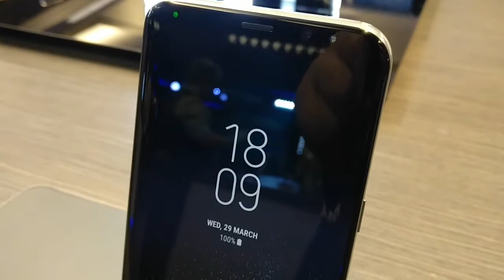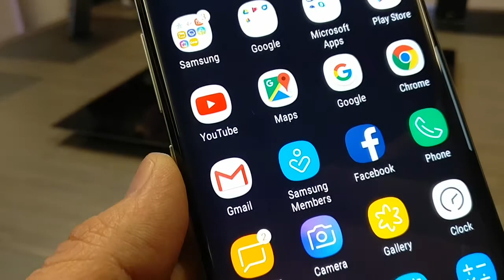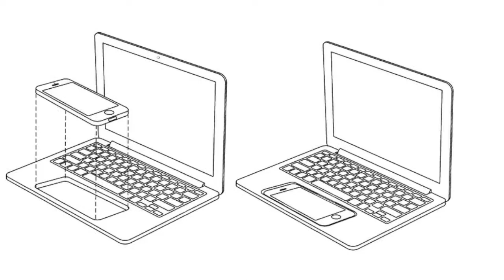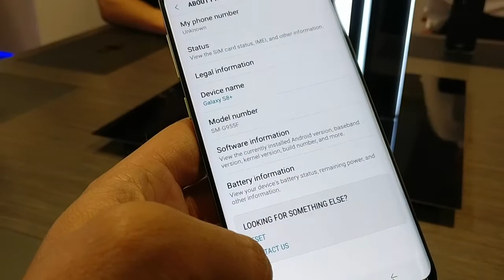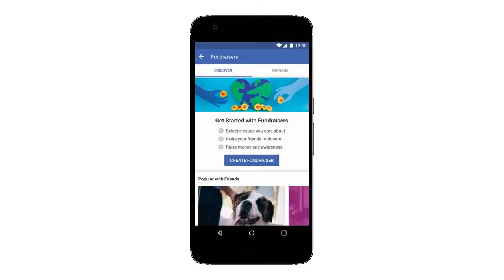Samsung Galaxy S8 KIPRÓBÁLVA